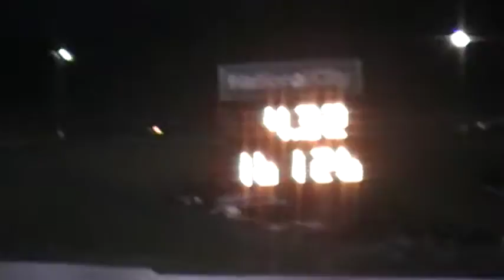Disco Biscuit 4.26 @ Bluegrass Nationals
05/10/08 London Dragway Bluegrass Nationals